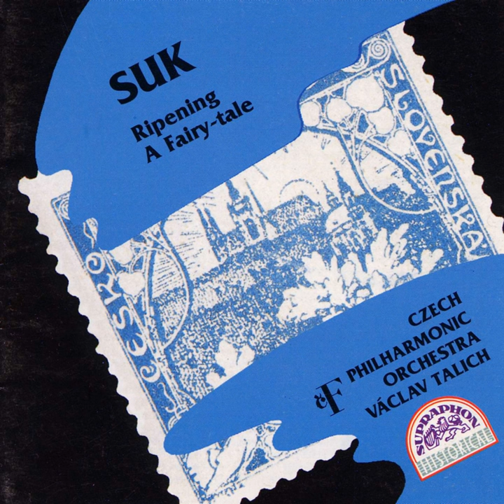A Fairy - tale. Suite from the Music to Julius Zeyer´s Dramatic Tale Radúz and Mahulena, Op....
A Fairy - tale. Suite from the Music to Julius Zeyer´s Dramatic Tale Radúz and Mahulena, Op. 16 - The Swans and Peacocks-game (A la polka) · Josef Suk · Česká filharmonie/Václav Talich

Suk: Fairy-tale, Ripening